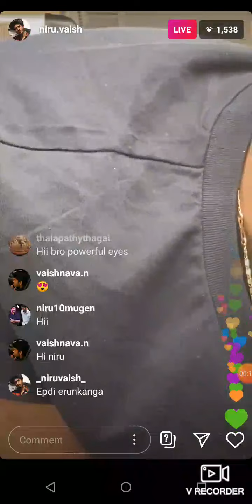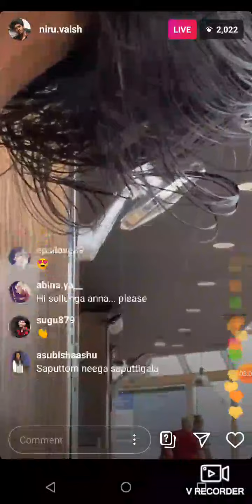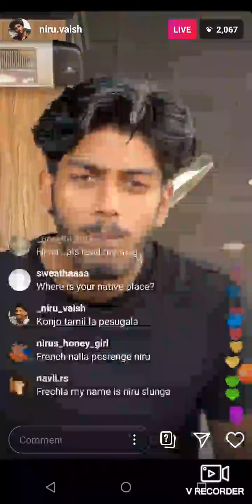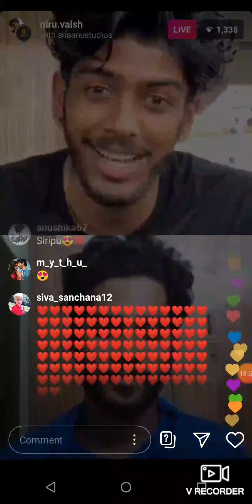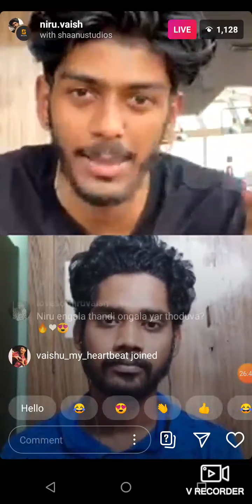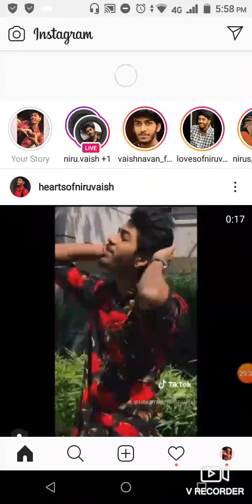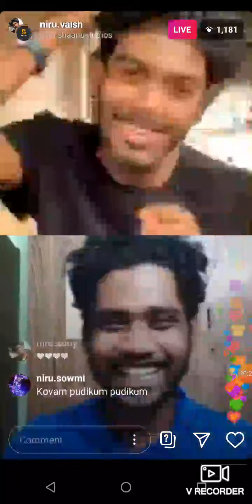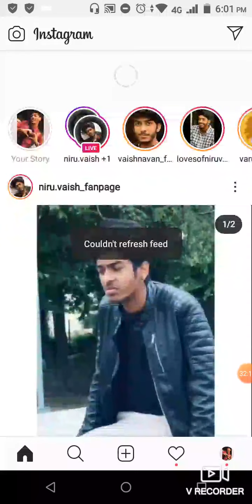Sorry for the quality..voice romba break aavuthu😅..net problem